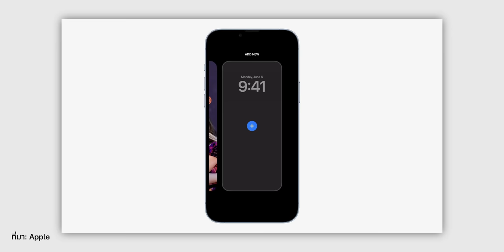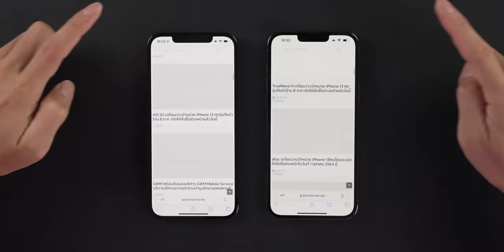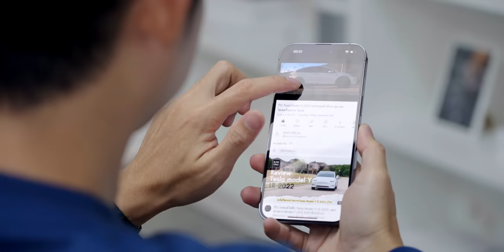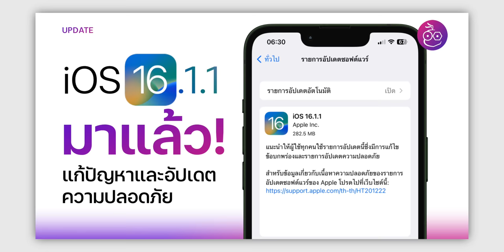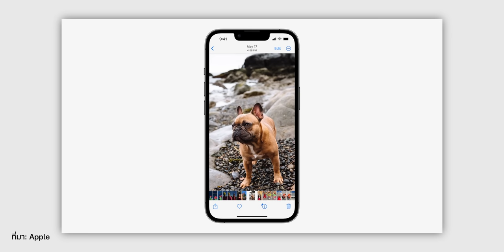ถ้าใช้ iPhone รุ่นไม่ได้ไปต่อ iOS 17 ควรทำอย่างไร ซื้อใหม่หรือใช้ต่อ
ถ้า iOS 17 มาแล้ว ผู้ใช้ iPhone เก่าที่ไม่ได้ไปต่อต้องทำยังไง ควรใช้ต่อหรือซื้อใหม่ มาดูคำแนะนำในคลิปนี้

00:00 - iPhone ไม่ได้อัปเดต iOS ใหม่
01:02 - ทำความเข้าใจเรื่องไม่ได้ไปต่อใน iOS ใหม่
01:26 - ถ้าไม่ได้อัปเดต iOS ใหม่ แล้วจะเป็นอย่างไร
03:49 - หลังจากไม่สามารถอัปเดต iOS ใหม่ได้แล้ว ต้องทำอย่างไร

รวมข่าวลือ iOS 17 และ OS ใหม่ ๆ ที่จะเปิดตัวในงาน WWDC23

เปิดตัวฟีเจอร์การช่วยการเข้าถึงใหม่! มาพร้อม iOS 17 ปลายปี 2023 น่าสนใจมาก

ลือ! iPhone รุ่นไม่ได้ไปต่อ iOS 17 | iOS 16.4.1 อาจปล่อยอัปเดตเร็ว ๆ นี้